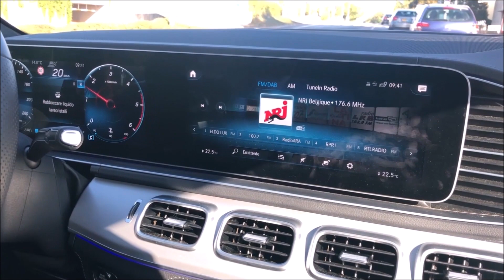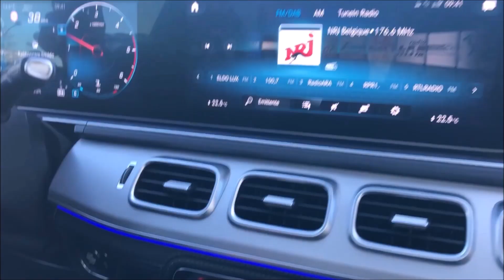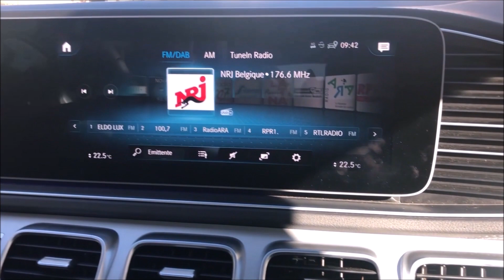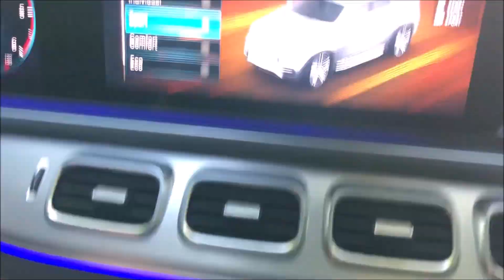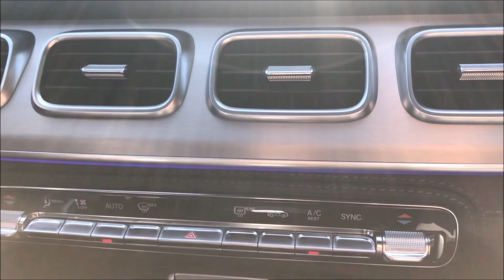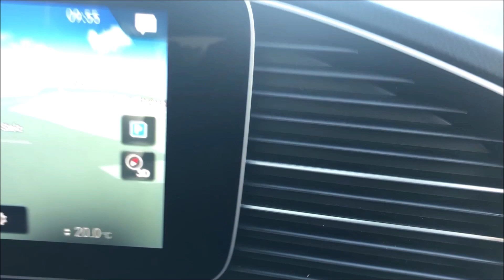Nuova Mercedes GLE - Prova su strada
Recensione della nuova mercedes GLE 2020